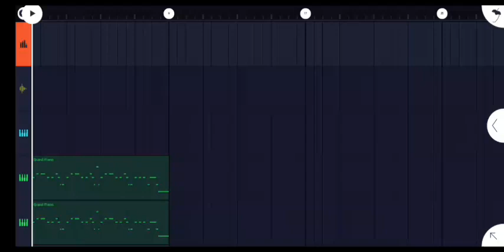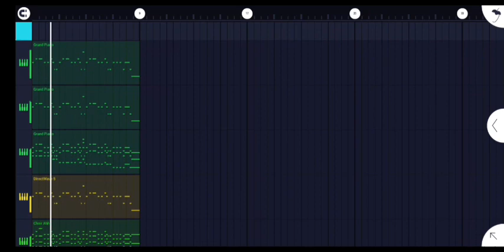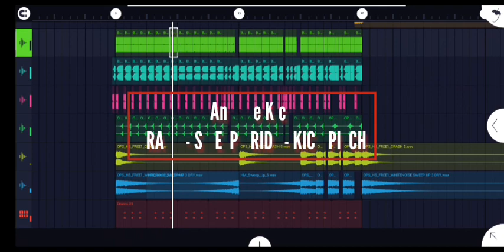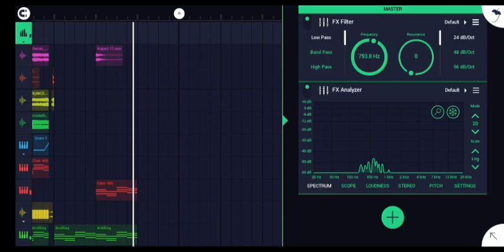HOW TO MAKE A HARDSTYLE🕺🏻 | FL STUDIO MOBILE | At the Climax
Ok Everyone, This Time I Will Give About How I Can Make Hardstyle in FL Mobile.
But this method is at its climax😄

Hopefully it can be useful for all of you♥️

0:00 Intro

0:22 Lead

1:36 Build Up

1:51 Orchestra + Chord

2:21 Kick

2:36 Final Result

Original Track Name : Thyron - Blood Sacrifice